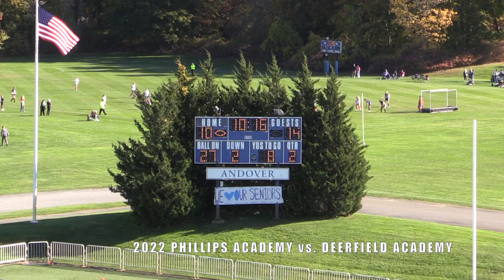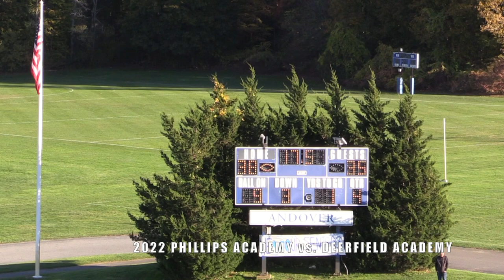2022 Phillips Academy Andover Football vs Deerfield Academy